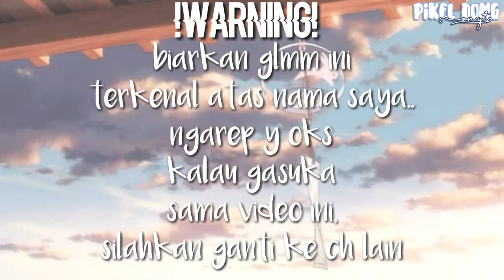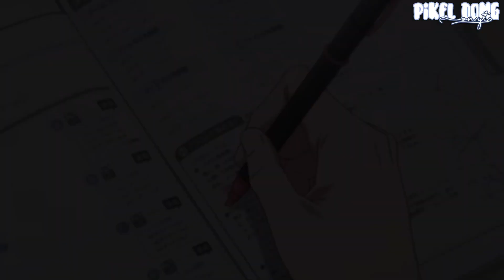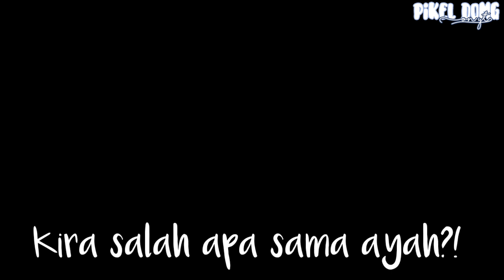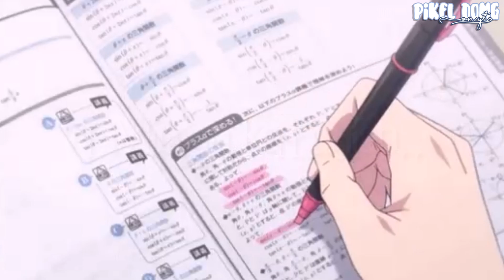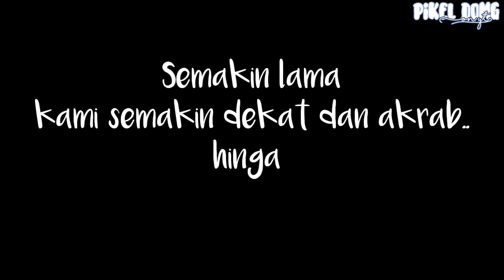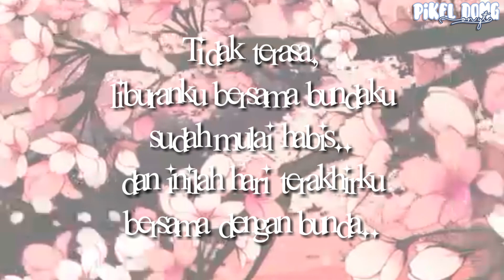•«Si Pirang Yang Buta»•☁️ *᭝ּ໋݊-Glmm Indo *᭝ּ໋᳝݊-.||By:Ᏼᥡ:⅌เkꫀᥣ Ꭰꪮꪑg||1/2 Animation|Normal❀࿆⃧፝྅⃕ꦿ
LOADING..

■□10%..

■□■20%...

■□■□30%...

■□■□■40%...

■□■□■□50%...

■□■□■□■60%...

■□■□■□■□70%...

■□■□■□■□■80%...

■□■□■□■□■□90%...

■□■□■□■□■□■100%...

Download complete!

😲✌  𝐡ÃᎥ 𝓹Ữץ𝓤𝕙𝓥𝔵Řร!𝐰ᗴ𝔩Ⓒㄖ𝓶ε ᗷ𝕒ᶜｋ 𝕋𝐎 ϻάħ ςⒽａ𝔫ｎέⓁ(◍•ᴗ•◍)❤
Μᗰғ 𝓭Ⓐᕼ Ĺａｍค 𝓖 ᑌ𝓹Ｌ𝐎ⓤ∂ಥ‿ಥ  💔✌

Maaf Animationnya cuman separoಥ_ಥ soalnya nnt jadinya lama.

maaf alurnya jelek,banyak typo,gajelas,jelek,kualitasnya burik,dll(༎ຶ ෴ ༎ຶ)

Btw..makasih udh tonton video Pikel yg kurang Berfaedah(╥﹏╥)

Sekian terimagaji!~.☁️👈